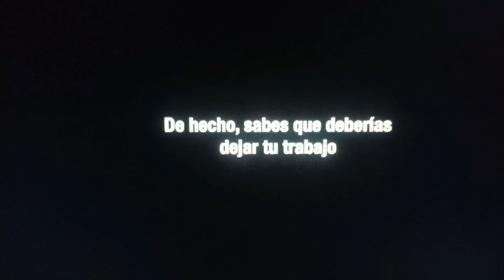adult swim LA bump "ser tu propio jefe" (feed mex)